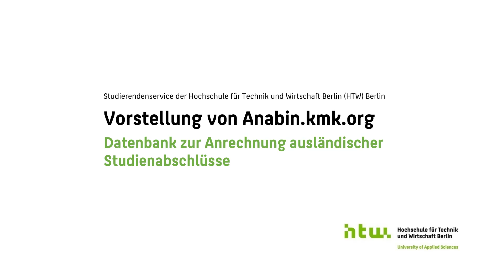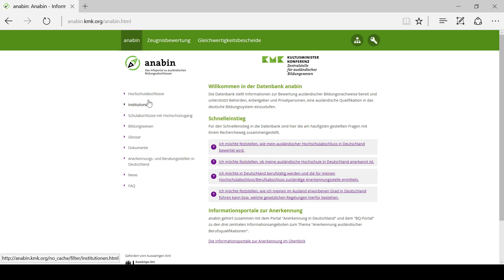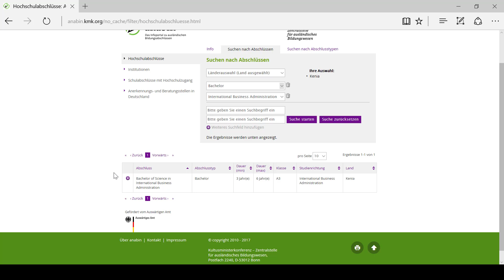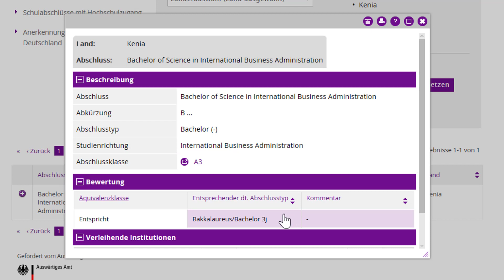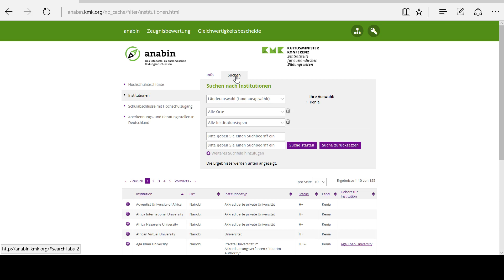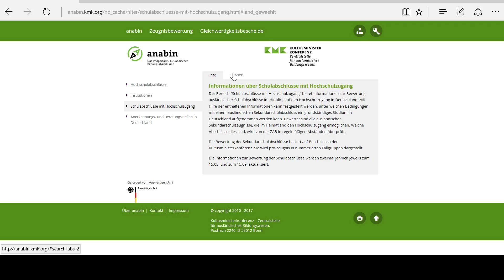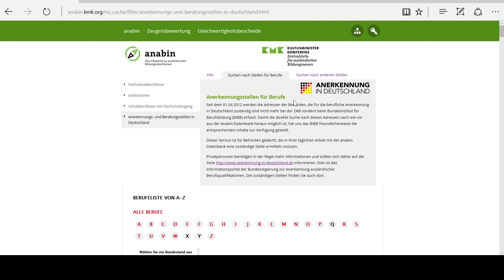Anabin - Datenbank zur Anrechnung ausländischer Studienabschlüsse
Mit arabischen, englischen, französischen Untertiteln.
With Arabic, English, French subtitles.